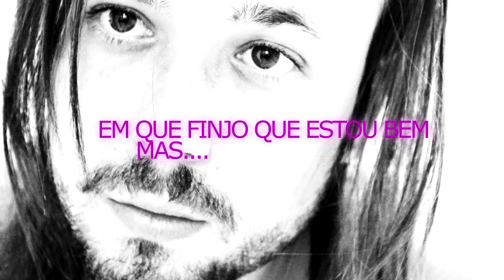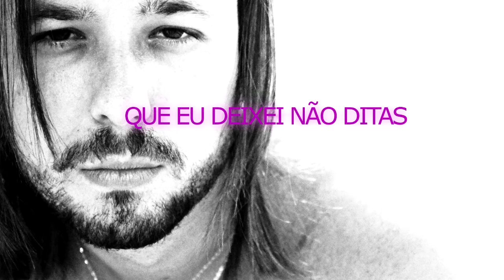SOLEADO - DJ TIKKO VAZ